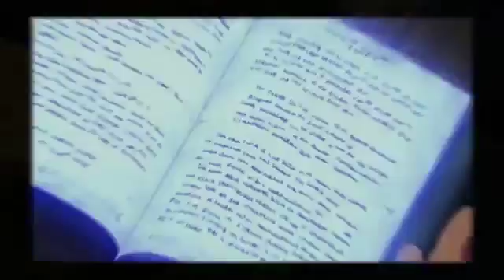Professor Layton VS Ace Attorney Official Announcement Trailer2286